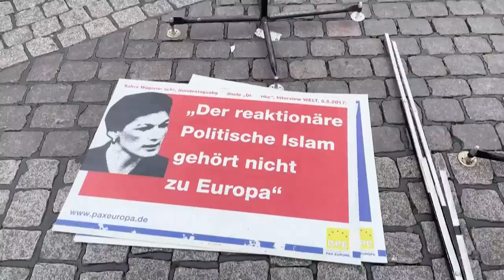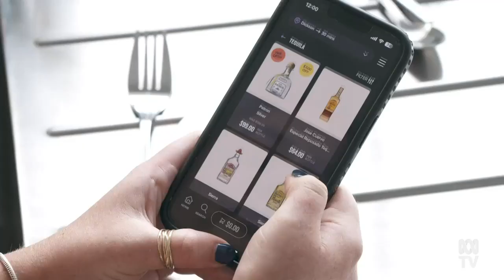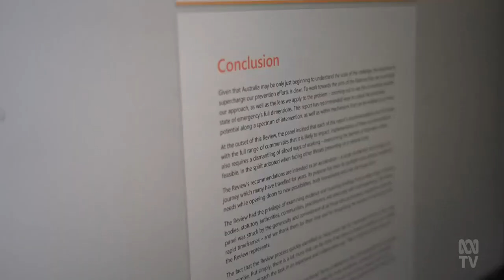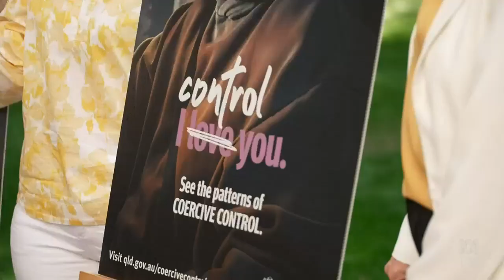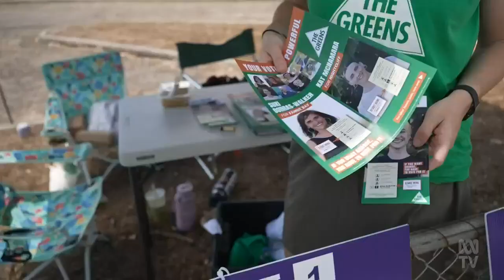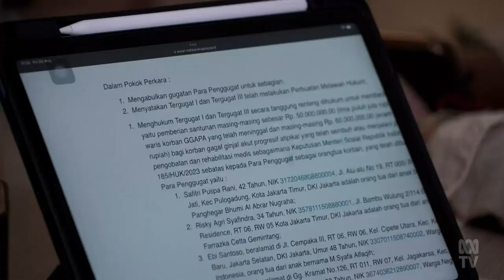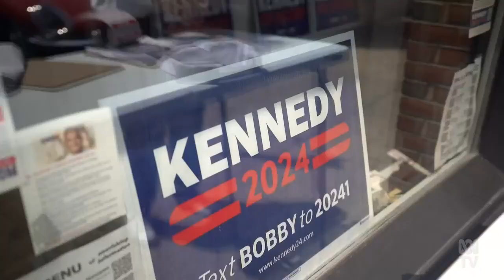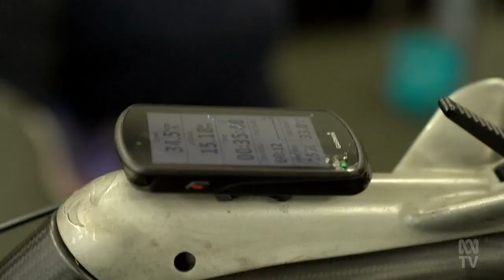ABC News Queensland - 24/08/2024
Presented by Ellen Fanning and Jacqui McLaren.